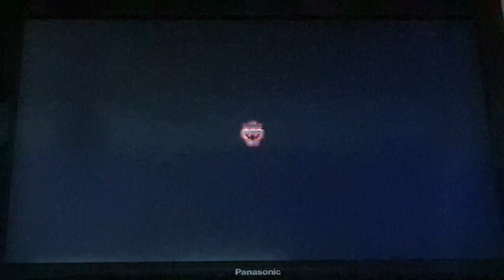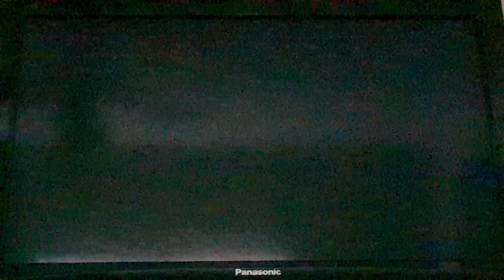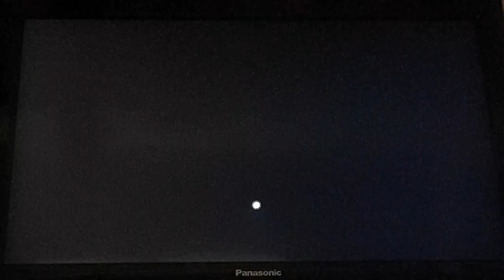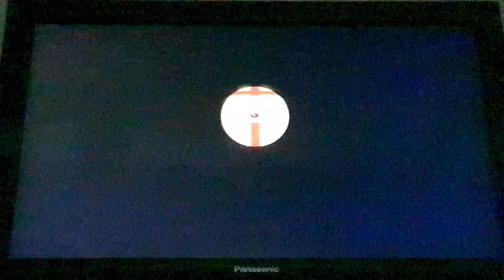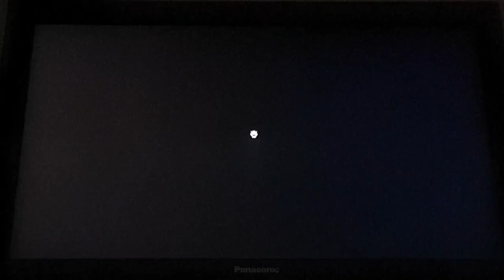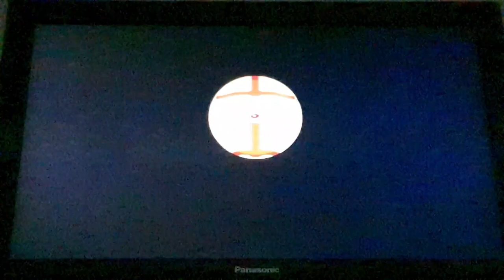Beating and 100%-ing New Super Mario Bros. U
Evan finally ends his journey of New Super Mario Bros. U by beating and 100%-ing New Super Mario Bros. U. Thanks for watching this, thank you to Nintendo for making this great 2D Mario game, and we will now work to 100% the rest of the New Super Mario Bros. series.